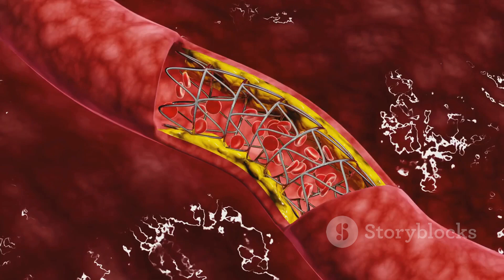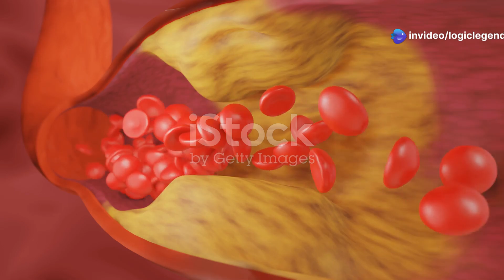"Your Blood Vessels Can Wrap Around the EARTH?! 😱 The Shocking Truth!"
Did you know that inside YOUR body is a hidden highway system so massive, it could wrap around the Earth… TWICE?! 🌍🩸

Right now, your vascular network—a 60,000-mile-long system of arteries, veins, and capillaries—is working nonstop to keep you alive! But how does it REALLY work? 🤔

🔬 In this mind-blowing video, we’ll uncover:
✅ How your blood vessels stretch across the planet! 🌍
✅ The TINY capillaries keeping you alive! 🧬
✅ How to keep your circulatory system strong & healthy! 💪